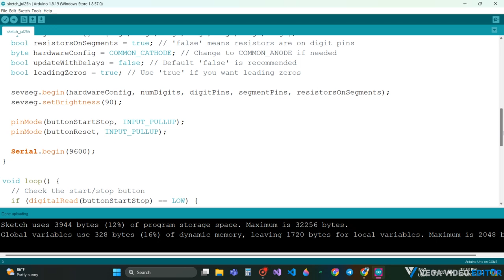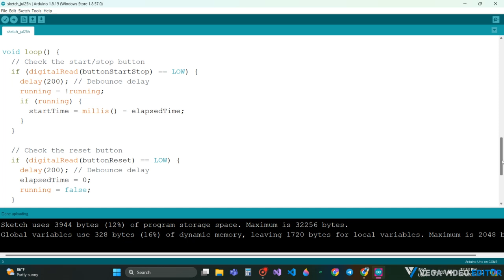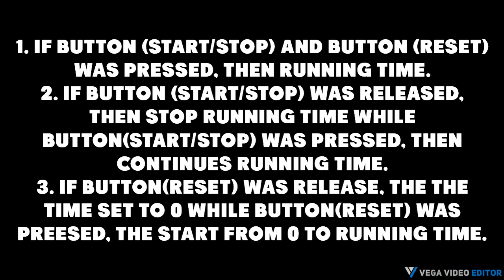Arduino Project 57: 'Stopwatch' Created by Trishanth Kumar